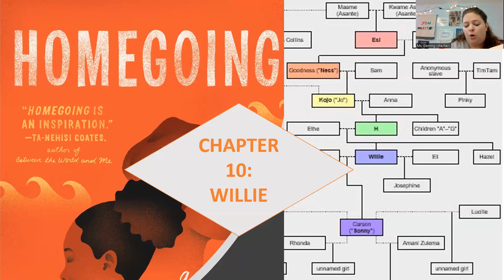Homegoing Chapter 10: Willie Audiobook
**CW: Sexual assault**

Listen to Ms. Deming read Willie's narrative from Homegoing by Yaa Gyasi.